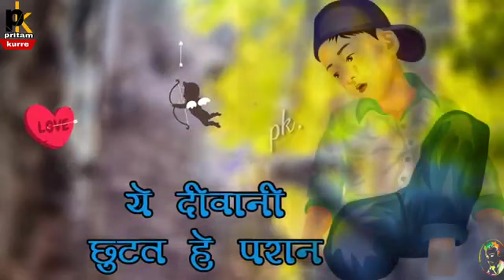Cg status video, kabar mola mare naina